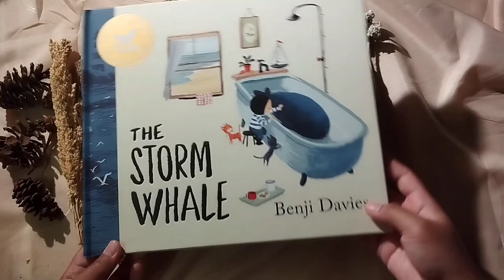The Storm Whale 10th Anniversary Edition by Benji Davies - Book Flip Through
A beautiful 10th anniversary hardback edition of this award-winning, beloved modern classic, containing a note from the author.

Noi lives with his dad and six cats by the sea. With his dad working hard as a fisherman, Noi sometimes feels a bit lonely, so when, one day, he finds a little whale washed up on the beach after a storm, he takes it home to care for it. At first, Noi tries to keep his new friend a secret, but there's only so long you can keep a whale in the bath without your dad finding out... Noi is persuaded that the whale must go back to the sea where it belongs, but their friendship will stay with him forever...

This is the story of a lonely little boy, a whale washed up on a beach and a friendship that will change both their lives forever.
An evocative and sensitive tale that will allow adults and children to talk openly about feeling lonely and saying goodbye to a loved one.
This book is from our private collection and not for sale. Do not download & reupload our video without permission.
Book title: The Storm Whale 10th Anniversary Edition
Author: Benji Davies
Publisher: Simon & Schuster UK